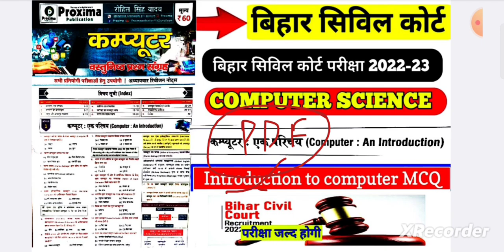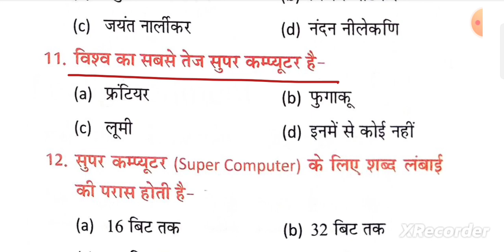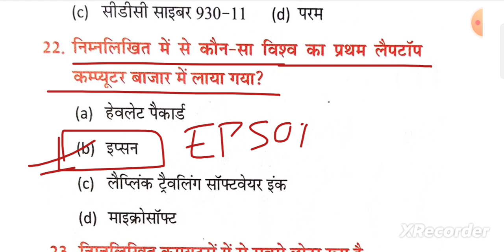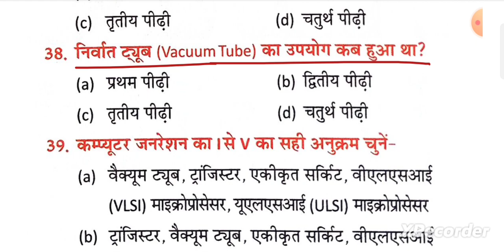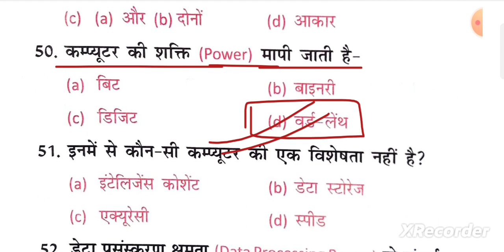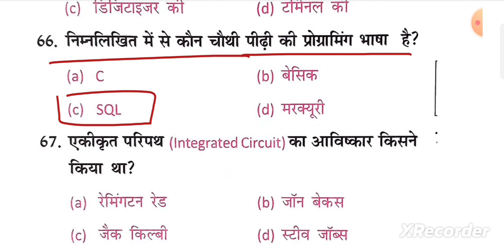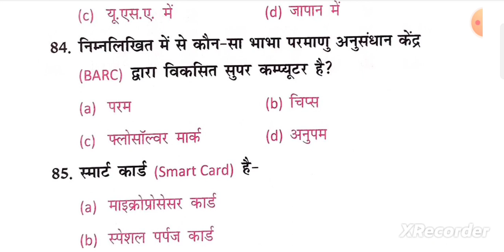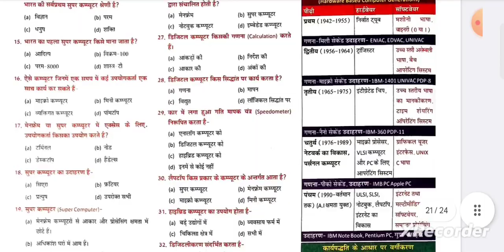Computer:An Introduction |कंप्यूटर :एक परिचय Bihar Civil Court |Civil court Clerk/stenographer/peon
Bihar civil court WhatsApp group:-